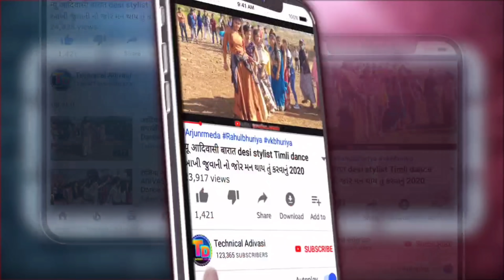આવી સોરી જન મા માંગે દારુ ફામ મા || Adivasi Timli Dance || Kalu Ba Singad || Bavandar Vairl Timli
Singer :Buwar Bhai Singad Kalu Ba Singad

Present : Technical Adivasi

Lycris : Rajendra vasuniya

Recording  : M H Studio Rampuria

Mixing : Kalsingh Bhuriya

कृपया ध्यान दे धन्यवाद 👆👆👆🙏🙏🙏